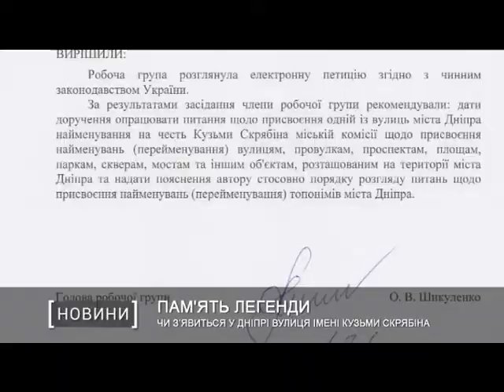Чи з’явиться у Дніпрі вулиця імені Кузьми Скрябіна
У міськраді відповіли на звернення дніпрян, які пропонували увічнити пам'ять Андрія Кузьменка, фронтмена гурту «Скрябін».